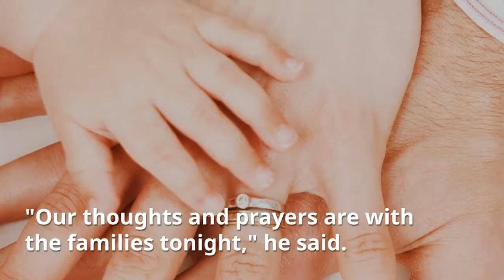Bus Crash Junior Hockey Team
Bus Crash in Canada causes 14 death to the junior hockey team players. Police confirmed that at least 14 people are dead after a bus carrying a junior hockey team collided with a tractor-trailer in Canada.
They became the bus crash victims. Junior Hockey Teams Players died due to the bus crash. A sad news for all the people in the world.